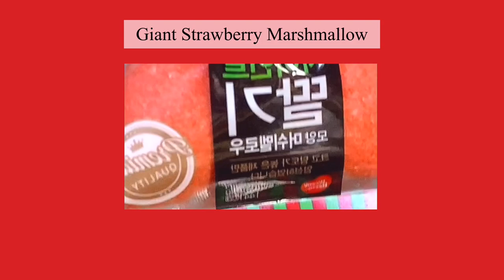ASMR-🍓Strawberry marshmallow 딸기 마쉬멜로우 마시멜로우🍓 MUKBANG, EATING SHOW, MOUTH SOUNDS, 입술먹방 no talking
ASMR- 딸기 마시멜로우, strawberry marshmallow MUKBANG, EATING SHOW, MOUTH SOUNDS, 입술먹방 no talking oddly satisfying